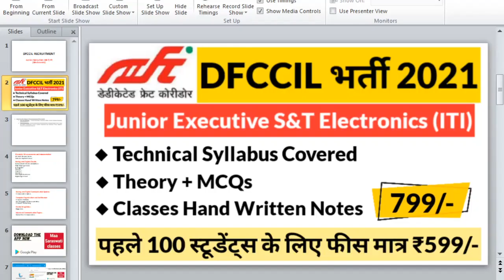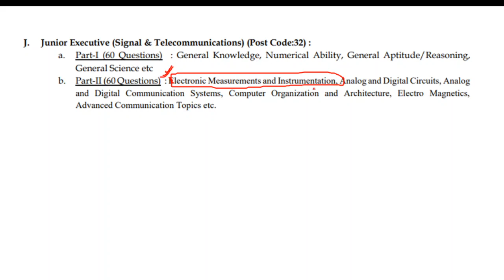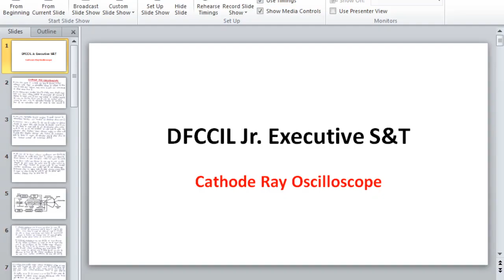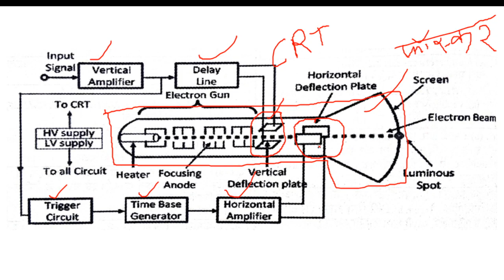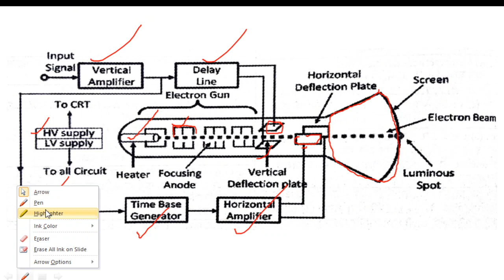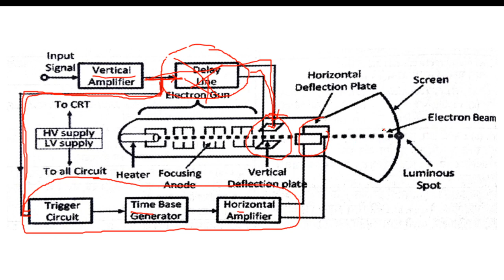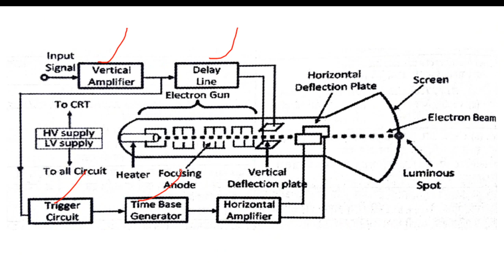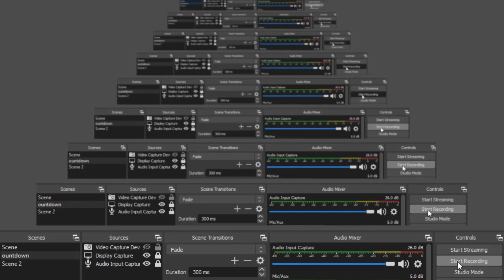Cathode Ray Oscilloscope | DFCCIL Junior Executive S&T Electronic ITI Level Measurement & Instrument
Cathode Ray Oscilloscope | For DFCCIL Junior Executive S&T Electronic ITI Measurement & Instruments

DFCCIL Electronics ITI Online Course Detail

*DFCCIL Junior Executive S&T Electronics (ITI) Course Theory + MCQs वीडियो कोर्स*

DFCCIL Jr. Executive S&T Electronics (ITI) के Theory + MCQs के Paid Course से जुड़े Description में दी गयी लिंक से Download कीजिये हमारा APP पहले 200 स्टूडेंट्स के लिए फीस 799/- की जगह सिर्फ 599/- ऑफर का लाभ लेने के लिये आज ही कोर्स से जुड़िये